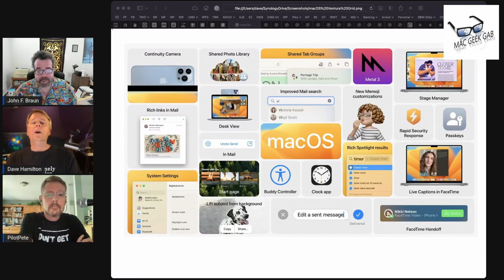MacOS Ventura New Features Apple Best Features (2022)